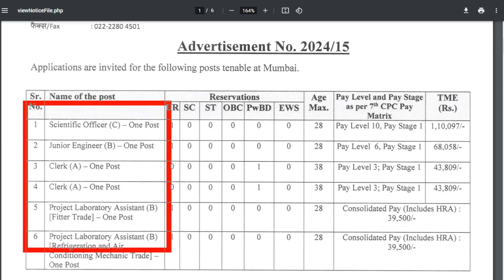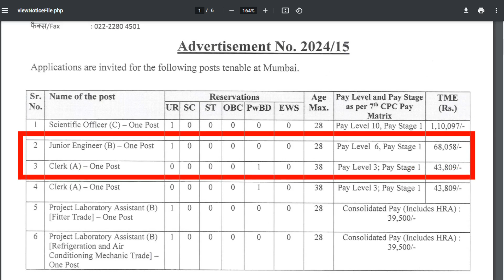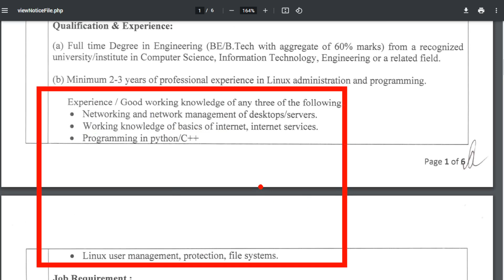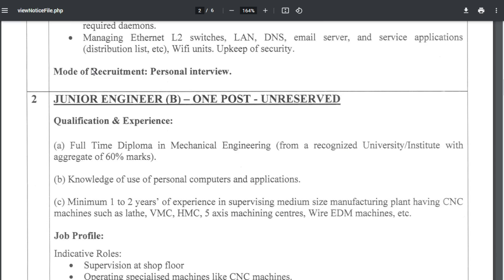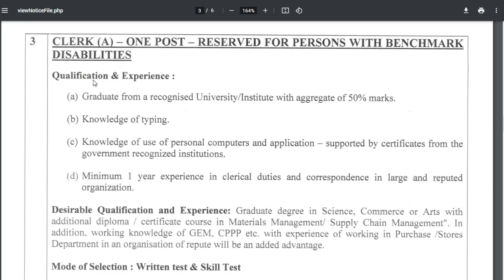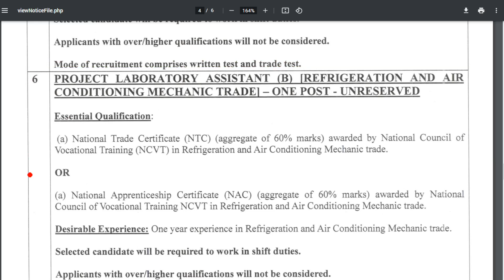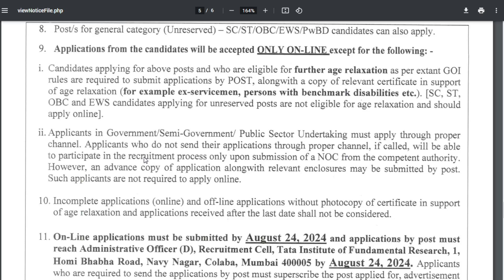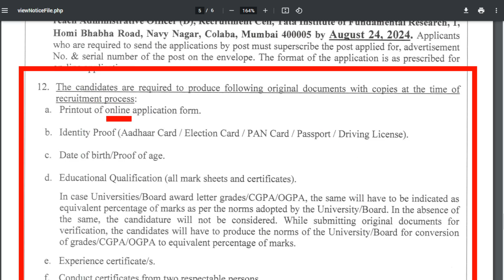TIFR Recruitment 2024 ఉద్యోగాల భర్తీ నోటిఫికేషన్|Job updates in Telugu|Govt Job vacancy 2024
TIFR Recruitment,TIFR Recruitment 2024|Job updates in Telugu| Job|Telugu|Fresher|Jobs|Govt Job vacancy 2024
ఈ tifr recruitment apply online, tifr recruitment 2024, tifr hyderabad recruitment, tifr mumbai recruitment, tifr recruitment 2024 notification, tifr Mumbai,,latest Government job exam notification,latest govt jobs notification 2024,new vacancies for government job,latest govt exams notifications,
latest recruitment notification,government job notification website,new notification for govt jobs 2024,latest govt jobs for graduates,government job notification app,
latest central govt jobs notification 2024,latest government jobs for women,various government jobs for graduates,
recent govt jobs notification 2024,recent forms for government jobs,government exam notification app,current central govt job vacancy,
new government job vacancy for 12th pass,best app for govt job notification,latest government job without exam,government job related information,
govt jobs 2024 notification for graduates,best app for government exam notification,upcoming government exams for 12th pass,government jobs for graduates without exam,best government job exams after graduation,

TIFR recruitment 2024 new vacancy 2024 telugu
ఉద్యోగాల భర్తీ నోటిఫికేషన్ 2024
 నెలకు : Rs.1,40,000 /-PM జీతం